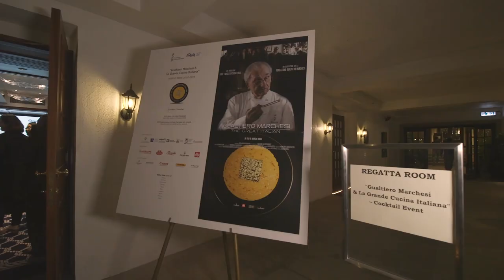GM World Tour - Hong Kong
GM Production
B-art Films